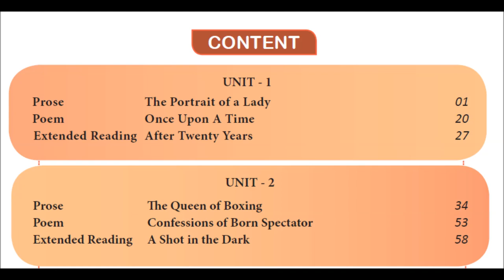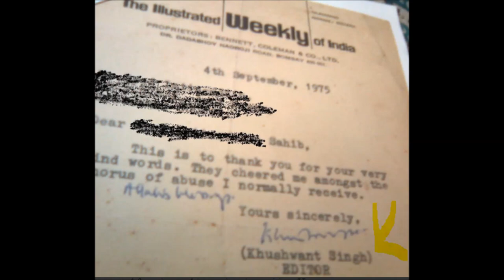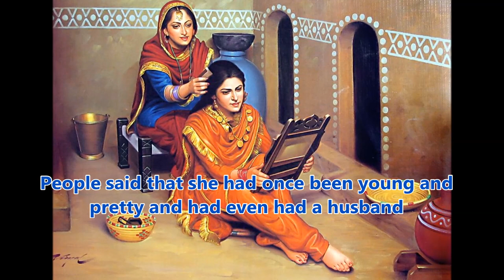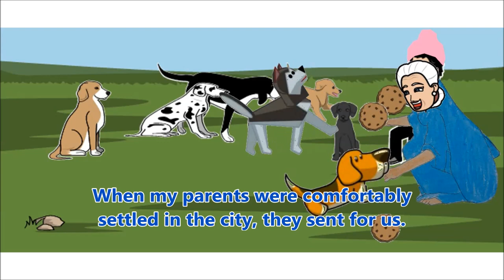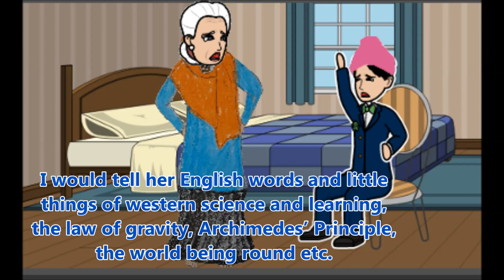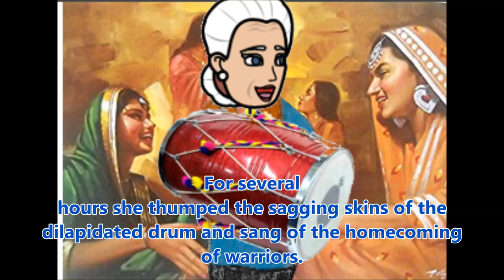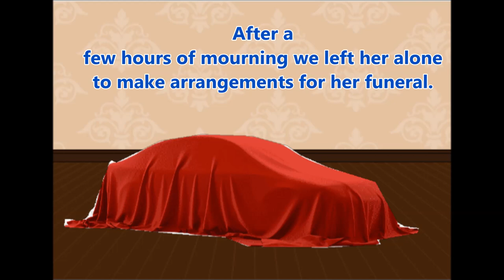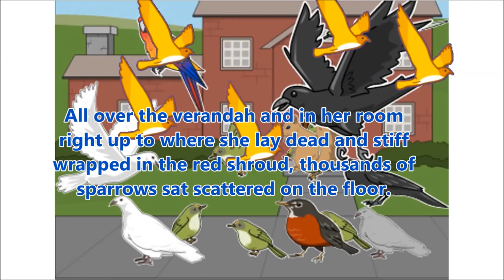The portrait of a lady, Kuswanth Sing, Plus 1 prose in Tamil